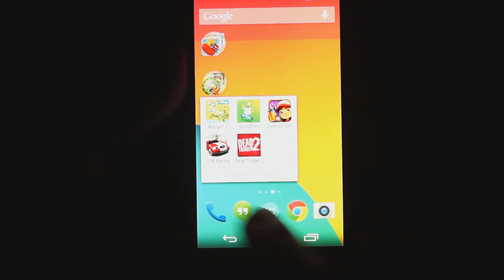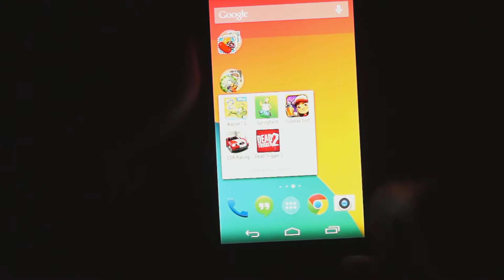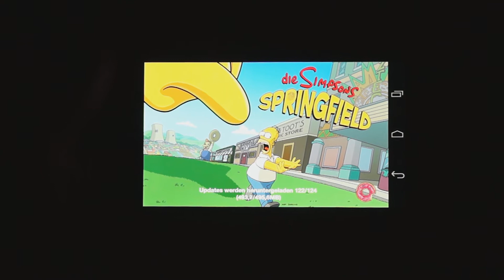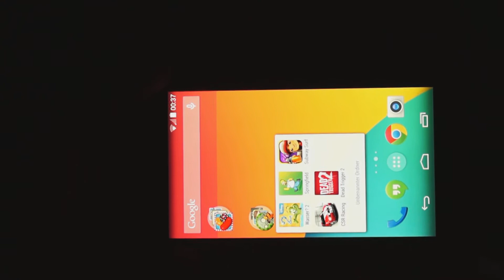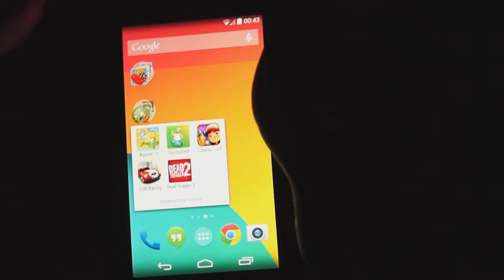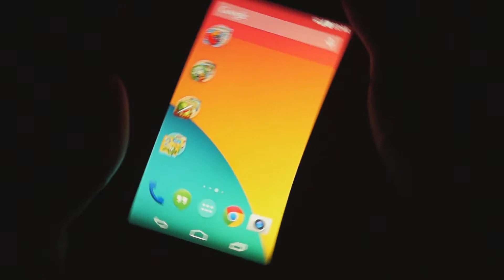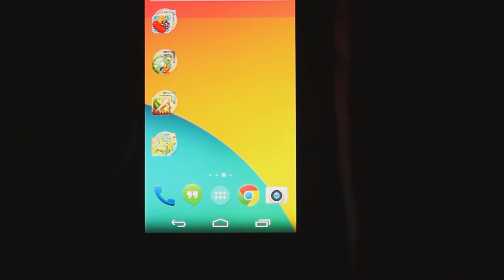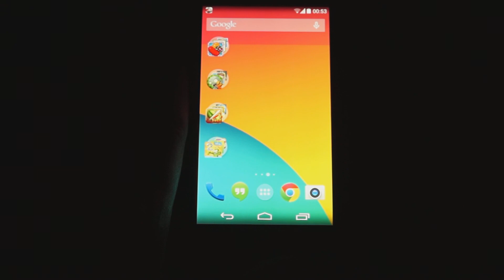Google Nexus 5 - Spiele / Gaming Part 4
Hallo liebe Leute und herzlich Willkommen
zur letzen meiner vier Spielerunden mit dem Google Nexus 5. Ein letztes Mal testen wir die Gaming-Performance des N5. Diesmal mit von der Partie:
- Wo ist mein Wasser 2
- Die Simpsons - Springfield
- Subway Surfers
- CSR Racing

Wenn euch das Video gefallen hat, freu ich mich wie immer über ein Däumchen rauf. Alles weitere, Kritik, Anregungen und Fragen, sowie eure Meinung zur Performance des N5 einfach munter runter in die Kommentare.